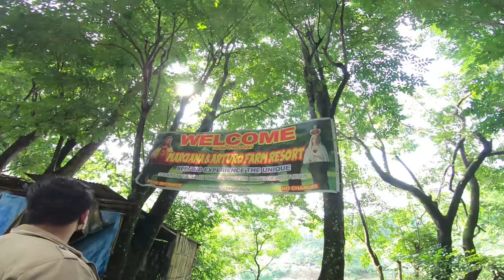Marilaque Tanay Rizal parang Baguio sa Lamig | Coldest Part of Tanay Rizal Philippines